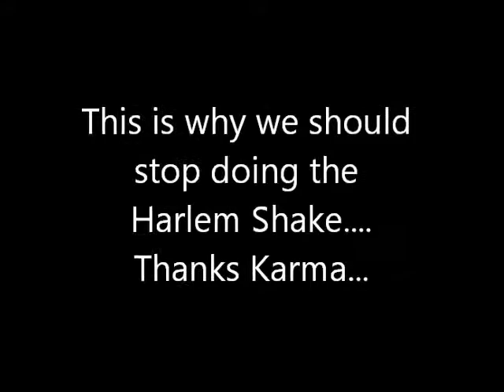Tried to Harlem Shake...and was reminded this was a bad idea haha... FAIL!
26/2/2013 All fun n games with our Harlem Shaking vid with the boyz... nek minnit. FAIL!